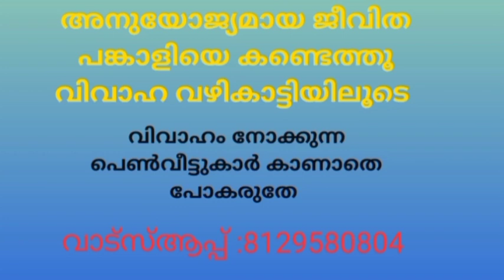wanted life partners for handsome boys/vivaha vazhikaatti